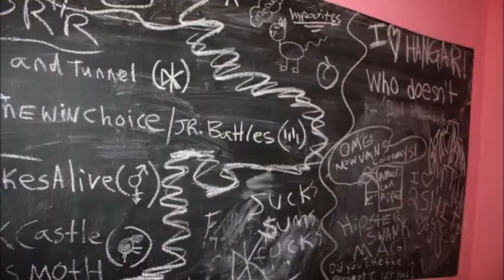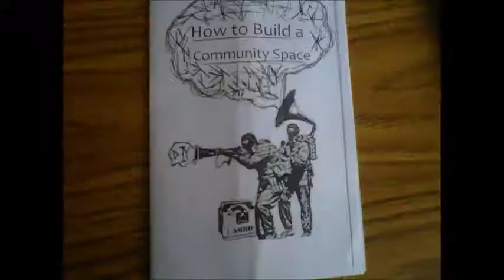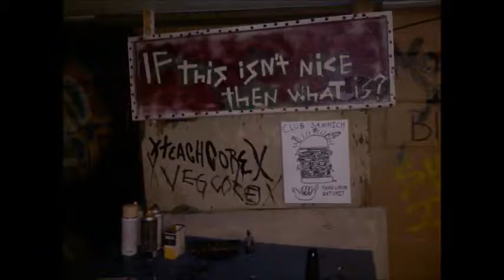DIY Greenville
This video is for a kickstarter. Sometimes videos on kickstarter don't work for my computer, so I figured I'm not the only one.

We found all the pictures on myspace, facebook, etc... They were taken by rad people from Greenville and from touring bands... The songs are tarred and feathered and  hay fever.